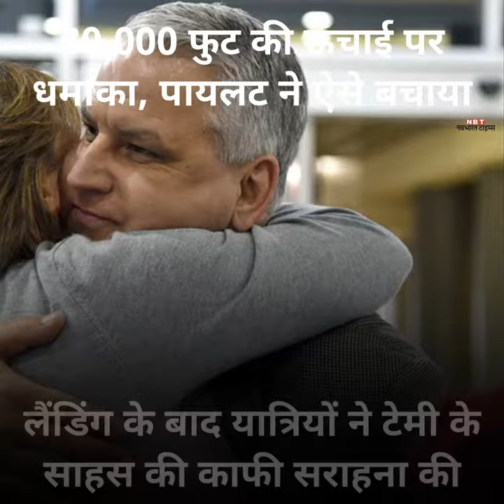30,000 फुट की ऊंचाई पर धमाका, पायलट ने ऐसे बचाया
न्यू यॉर्क से डलास जा रही साउथवेस्ट एयरलाइन्स की फ्लाइट में 30,000 फुट की ऊंचाई पर ब्लास्ट हुआ | मंगलवार की इस घटना में विमान का बायां इंजन क्षतिग्रस्त हो गया |